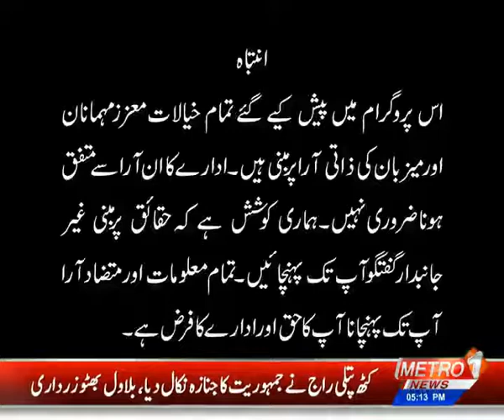Bila Takalluf By Raja Anees | Metro 1 News | 26 Feb 2022